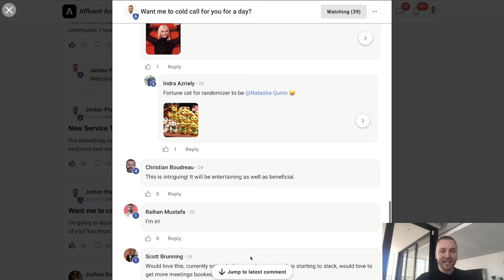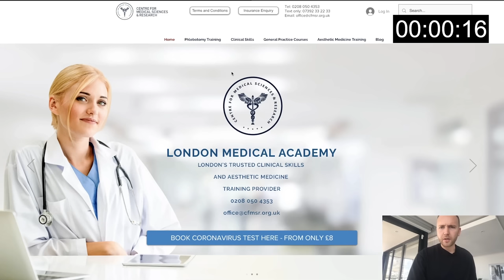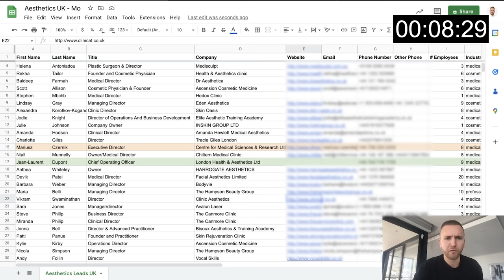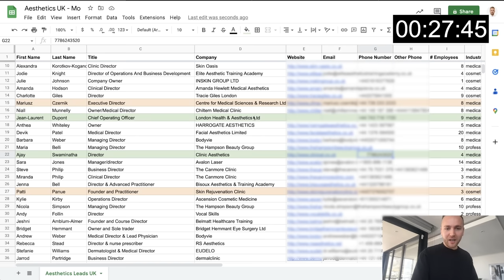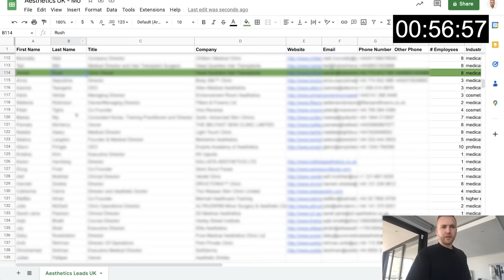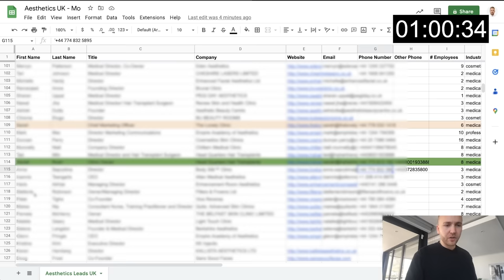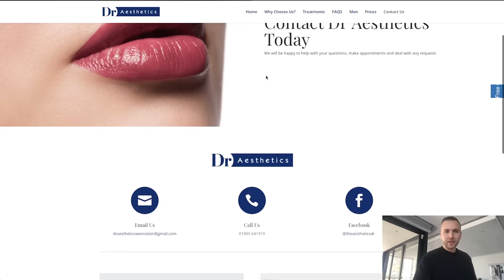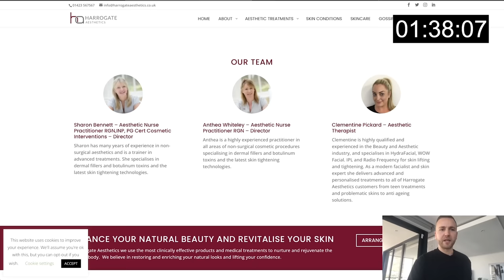How To Book 6 Meetings A Day (Live SMMA Cold Calling)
If you want to find out how we help agency owners sign their first or next 5 clients, guaranteed, check this out
Follow me on other platforms:  IG, FB & TikTok @jordanplatten